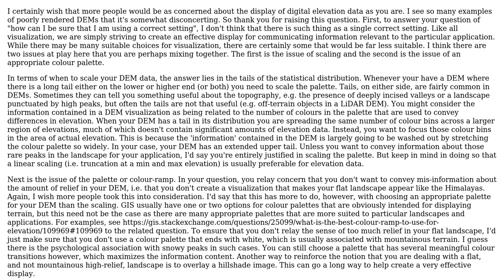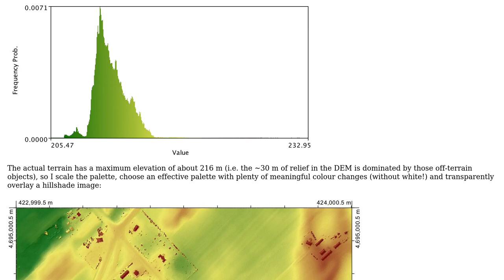GIS: How to decide how to "stretch" raster imagery? (2 Solutions!!)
GIS: How to decide how to "stretch" raster imagery?

With thanks & praise to God, and with thanks to the many people who have made this project possible! | Content (except music & images) licensed under CC BY-SA | Music | Images & others | With thanks to user WhiteboxDev user Robert Buckley user radouxju and the Stack Exchange Network Trademarks are property of their respective owners. You are responsible for your own actions.